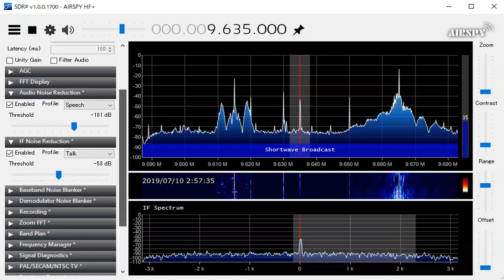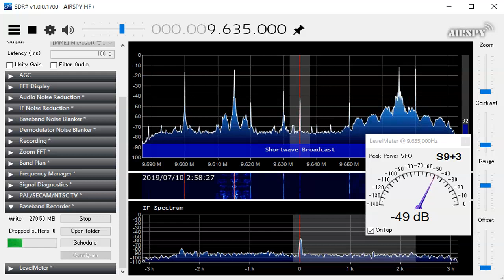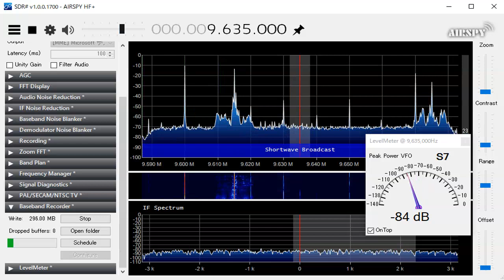9635 kHz ORTM July 09,2019 1757 UTC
WSML 2-PCL
Airspy HF+
---HOME---